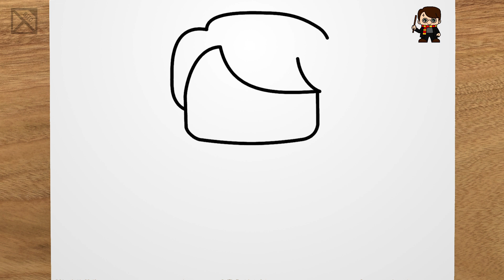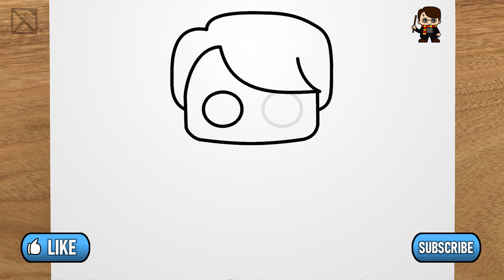Como desenhar o HARRY POTTER Kawaii passo a passo, fácil e rápido